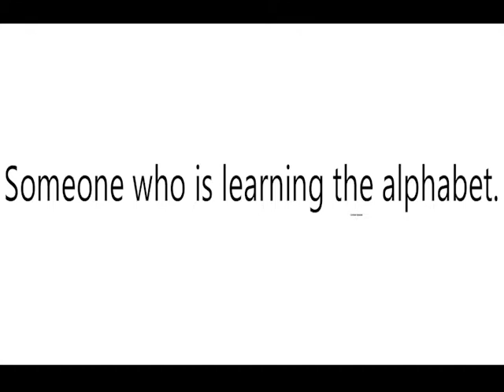ABECEDARIAN MEAN?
Video Shows What   ABECEDARIAN means. ABECEDARIAN Meaning. How To  Say